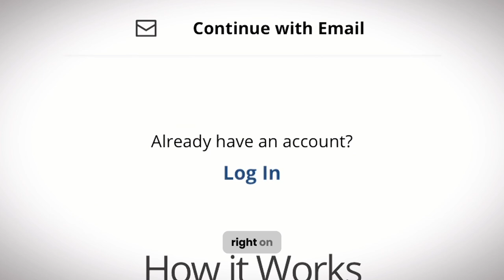Earn $1,400/Weekly: Easy Side Hustles to Make Money Online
Looking to boost your income with minimal effort? Dive into the world of online side hustles with our latest video.

Discover the easiest and most effective ways to make extra cash from the comfort of your home. Whether you're a stay-at-home parent, a student, or just looking to supplement your income, these side hustles are sure to fit into your schedule seamlessly.

In this video, we'll explore tried-and-tested methods that have helped countless individuals generate extra income online.

We'll provide practical tips, resources, and real-life examples to help you get started on your journey to financial freedom.

Stop settling for less and start maximizing your earning potential today! Watch now and unlock the secrets to successful online side hustles that never fail.